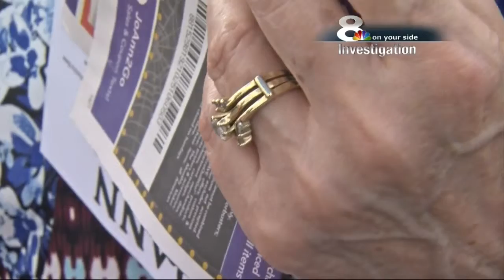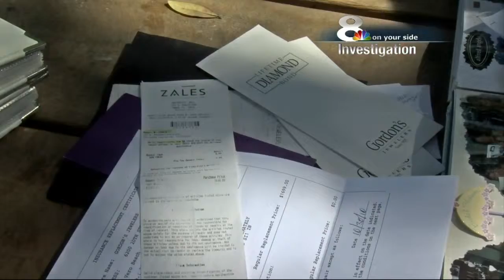Women worry about leaving rings for repairs after thefts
Experts warn women to be extra careful before handing their rings over.